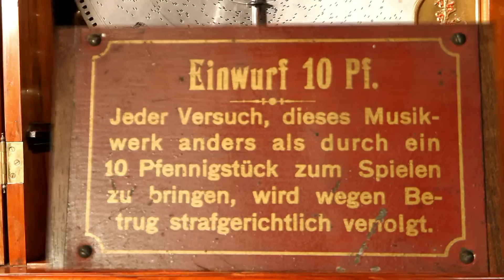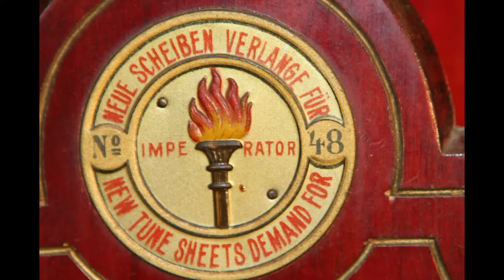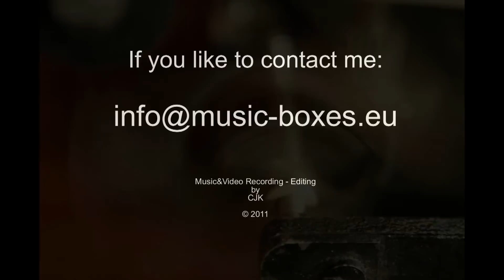Imperator No.48 Stolzenfels am Rhein w/o bells antique musical box musicbox like Stella Mira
Text on disc:

Stolzenfels am Rhein. Lied
Stolzenfels sure Rhin
The Ehren oft he Rhine
Jos Meissen
No. 7283